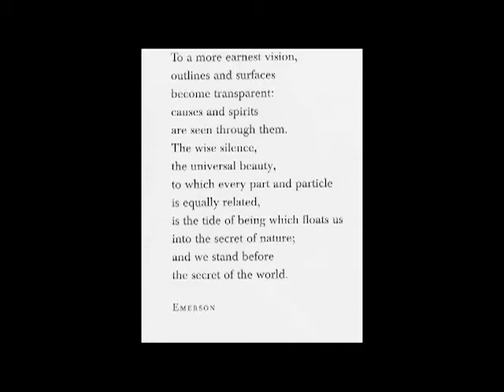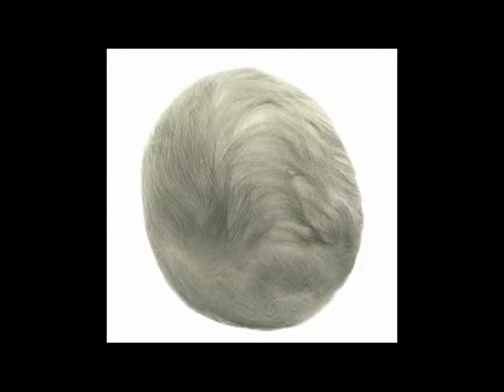William Carter at Kepler's part 01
William Carter presents photos, insights and readings from his latest book, "Causes and Spirits" at Kepler's Bookstore, Menlo Park, CA on Sept. 14, 2011. This is part 1 of 5.